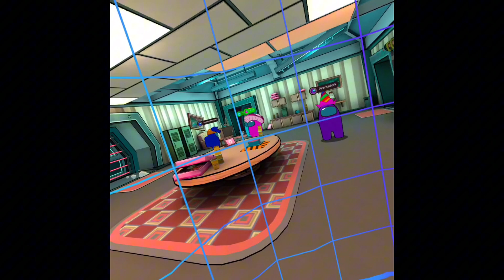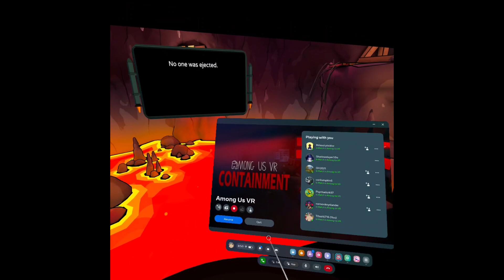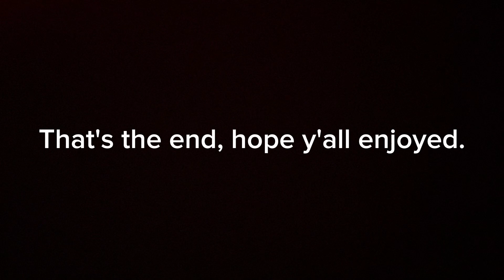Among Us Vr Gameplay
Amogus